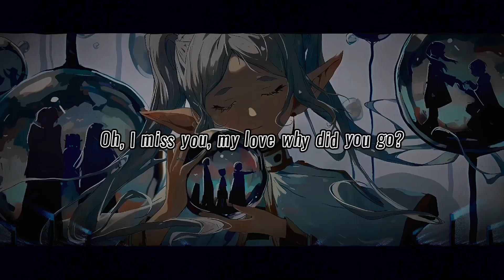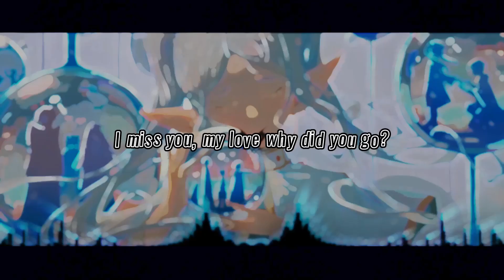SKOOGS & Sky Max • Gone ( Feat. Calla )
Copyright: NO
❇️ Contáctame para promocionar tus temas musicales.
➡️Por favor, sigue al artista del tema.
➡️Please follow the theme artist.